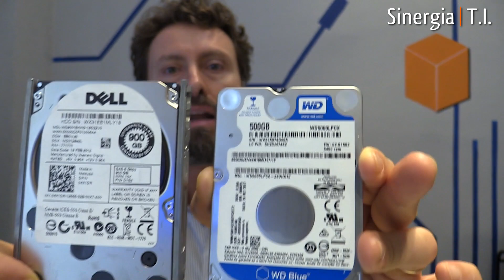HD Para Notebook 2,5” Colocado em Servidores, Pode?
Pode não Senhor!

Esse é um grande erro: colocar um disco de  notebook ou desktop que foi projetado para uso entre 2 a 4 horas ao dia para um dramático trabalho de 24x7x365 (24 horas por dia, 7 dias na semana, todo ano)

O que vai acontecer: em alguns meses ele entrará em falha e sob risco de parar o Servidor, ou ainda pior - perder todos os dados contidos no HD.

Não faça isso meu amigo, utilize somente discos da linha Enterprise.
Não faça economia porca!

Nossa equipe sempre disposta a solucionar o seu problema!